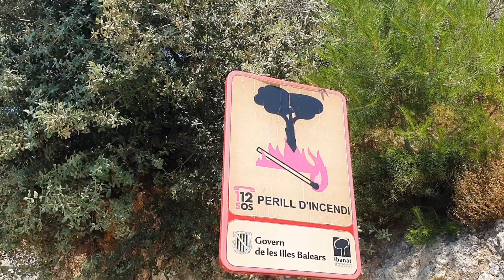Flächenbrand auf Mallorca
Bereits am Samstagmorgen in Palma kam es zu einem Brand in einer Reitschule. Am Sonntag Nachmittag brannte es auf einem Acker in Montuiri. Cirka ein Quardratkilometer landwirtschaftliche Nutzfläche wurden Opfer der Flammen.